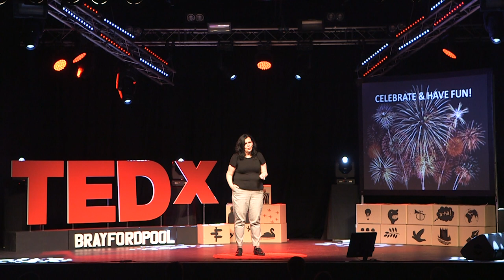Seeking connection in a disconnected world | Heidi De Wolf | TEDxBrayfordPool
In her talk, Heidi will explore the value of family & community in the past and present and share her research on loneliness in the UK. She will speak about ways in which our shared experiences, perspectives & small intentional changes to how we choose to live, work & use technology can start to create trends which lead to positive changes, helping us to re-connect with the communities we live in. As part of her talk, she will share the positive impact created by acting on her own need to feel a sense of belonging when she moved into a new street. Heidi De Wolf is a community-focused Cultural Anthropologist, applying her analytical & creative problem-solving expertise to all things culture, group dynamics & behaviours in her work as independent Organisational Development & Change Consultant, as well as in her voluntary work & her own community. She has a keen interest in how the internet, digital technologies & emerging business models are providing more & more opportunities to positively change the way people, communities & businesses can choose to connect/re-connect, collaborate, innovate & make a real difference in the world. She hopes that her talk will provide an alternative perspective on how technology can be an enabler & catalyst for a positive future (TechForGood). This talk was given at a TEDx event using the TED conference format but independently organized by a local community.